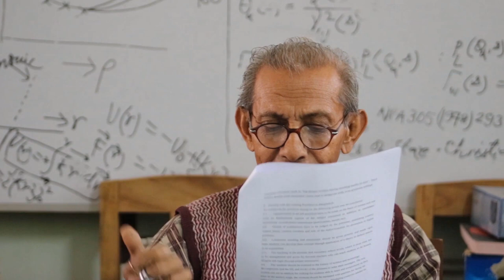Emeritus Prof. Dr. Arun Kumar Basak | University of Rajshahi